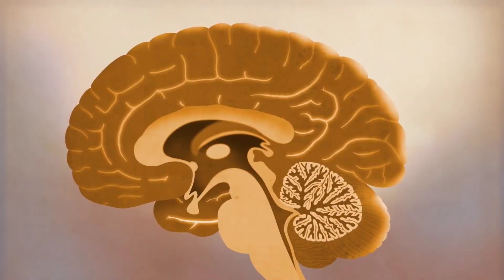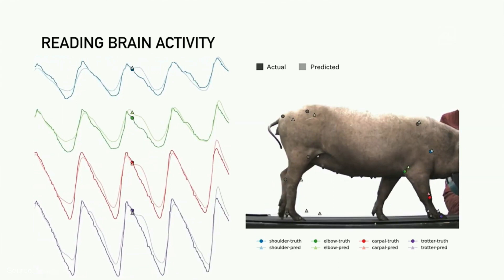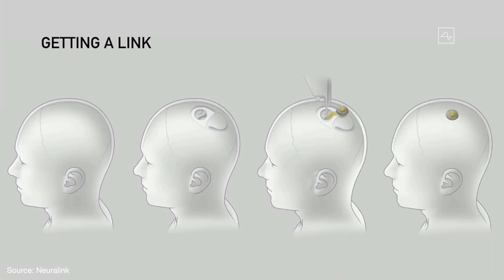Potential uses of Neuralink (In 5 minutes)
Potential uses of Neuralink by ScienceToday.
In the Neuralink presentation, Elon Musk explained how Neuralink works, in the Neuralink launch event they presented us with a Neuralink pig demo where it was recording the signals from inside the brain of a pig. When the presentation of Neuralink Livestream was showing across the internet it kind of created a buzz about what could be the potential uses of neuralink and how neuralink brain implant technology could cure brain spine related diseases. The Neuralink brain-machine interface is established with the help of tiny wires which will be inserted into the brain along with the Neuralink brain chip.
This video is entirely dedicated to Neuralink breakdown, here we will study about how neuralink brain-machine works to save the human memory and how Neuralink brain surgery is done with the help of a special Neuralink robot. This is ScienceToday and this is about Neuralink explained in 5 minutes I hope you will enjoy the video.

NeuralinkBenefits NeuralinkExplained NeuralinkBreakthrough ScienceToday HowNeuralinkWorks how neurons work in human brain, neuralink demonstration highlights, neurolink elon musk presentation